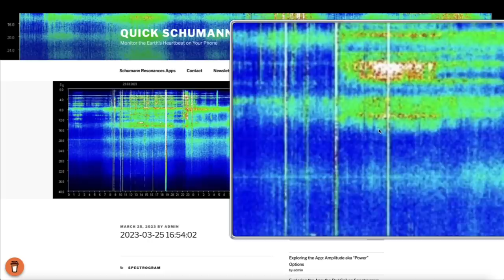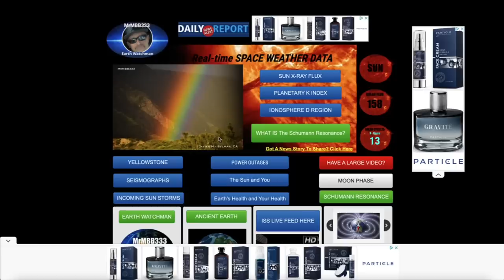Human-like 'creature' seen falling from the sky!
MRMBB333
                                        2487 S. Gilbert Rd,